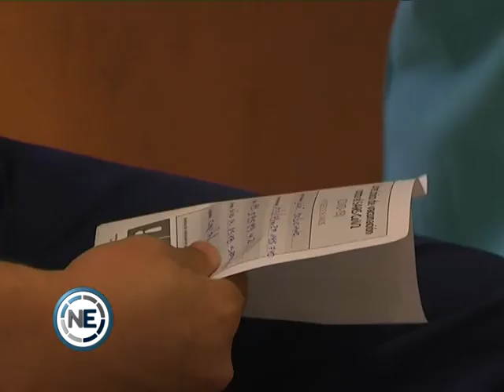EL PROCESO DE VACUNACIÓN